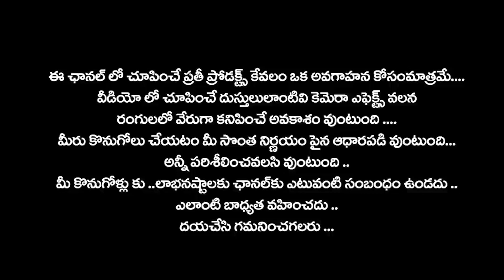Kalamkari cotton sarees ..కలంకారీ ప్యూర్ కాటన్ చీరలు ...కలంకారీ సిల్క్ చీరలు👍👌